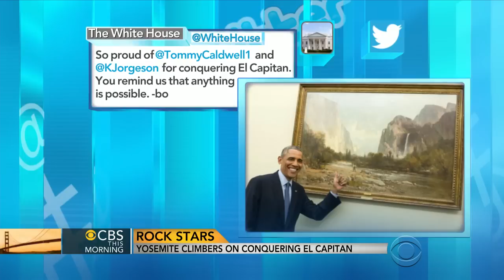Climbers on reaching El Capitan summit: Anything is possible when you work hard enough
Tommy Caldwell and Kevin Jorgeson join "CBS This Morning" from Yosemite to discuss their historic accomplishment. The pair successfully free climbed the Dawn Wall of El Capitan with just their hands and feet.